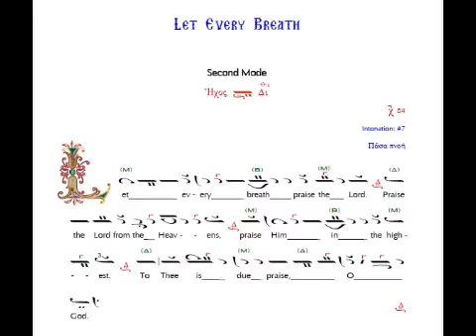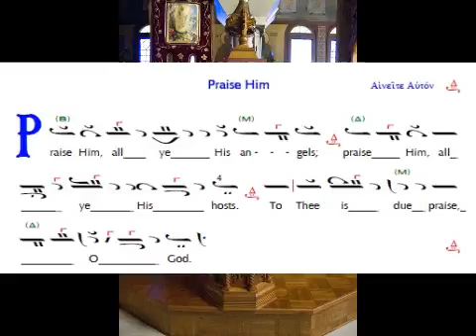Let Every Breath 2nd Mode - English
Arr. Papa Ephraim of St. Anthony's Monastery Arizona